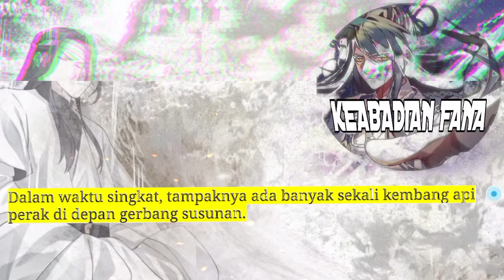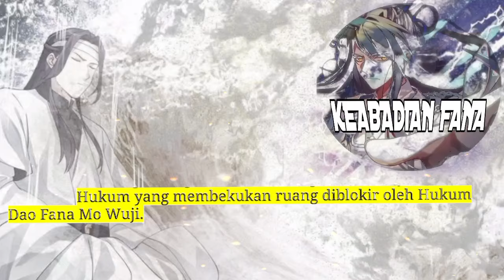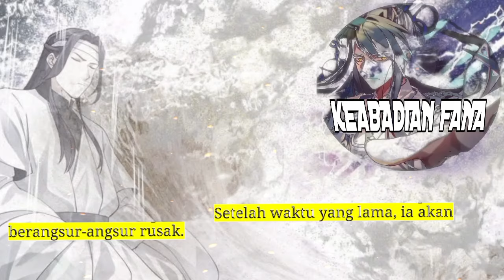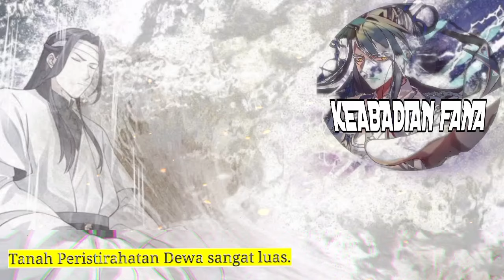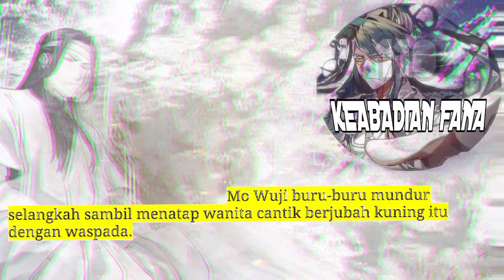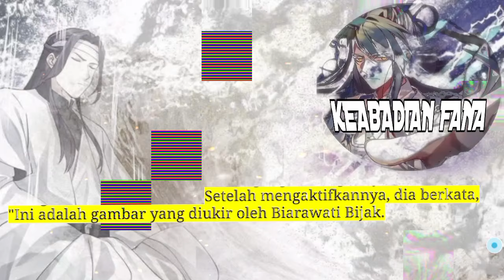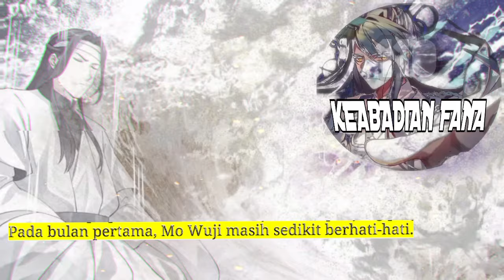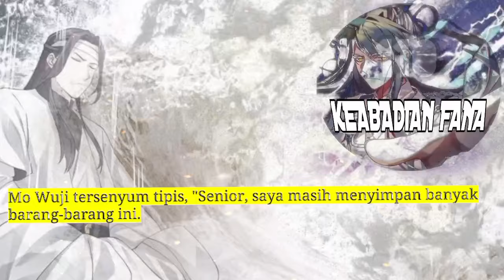Keabadian Fana season 110